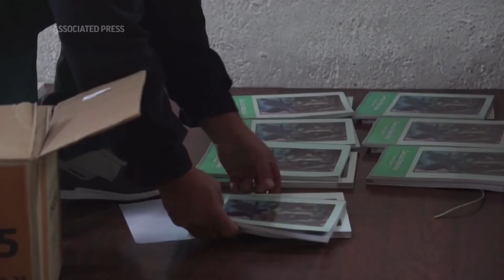Estudiantes Mexicanos empiezan el nuevo ciclo escolar desde casa